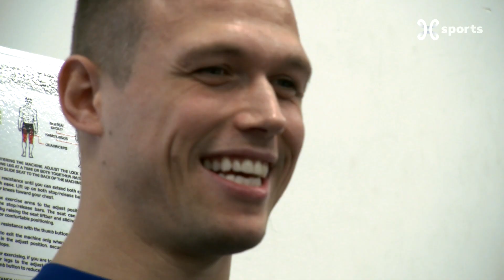Reportage FR / Jens Naessens / Westerlo 30/11/2018